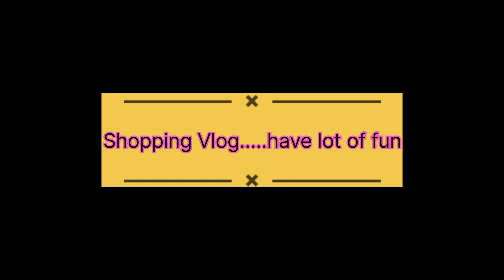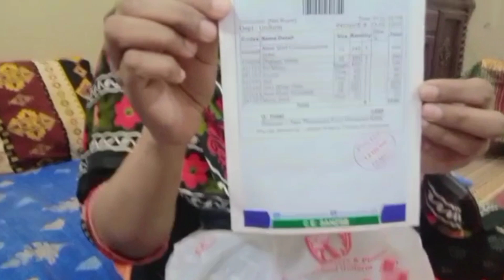Bonanza satrangi 50%off||winter and summer shopping||husband ky bhuttt paisy lgy||love for husbnd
Bonanza satrangi 50%off||winter and summer shopping||husband ky bhuttt paisy lgy||love for husbnd @lifewithsajeen
Aoa every one
aj ka Vlog shopping ky about hy